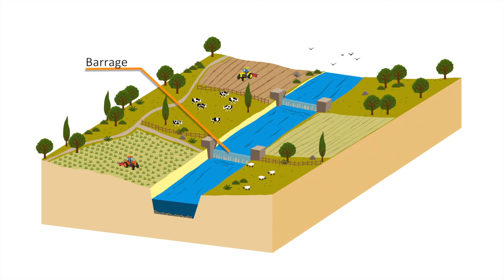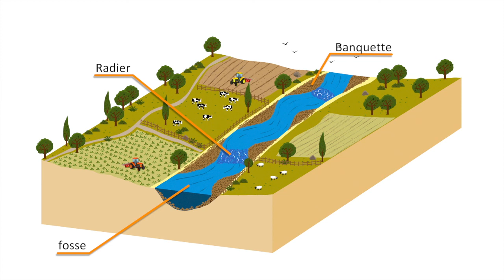Travaux de restauration de la rivière Hommée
Ce film présente les travaux de restauration écologique de la rivière Hommée située sur le bassin versant de l'Oudon.